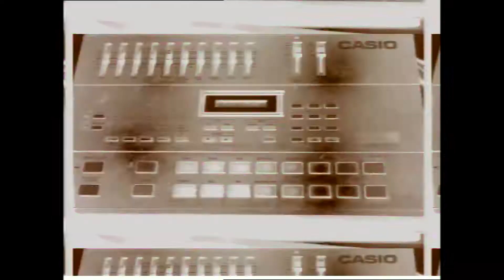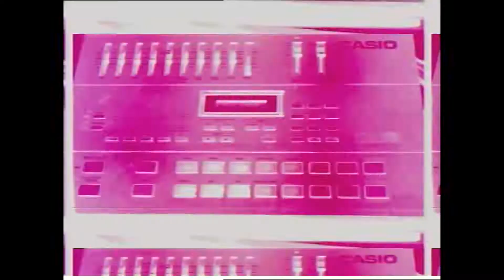video synth 20200420 1